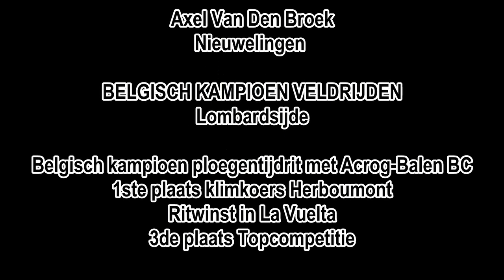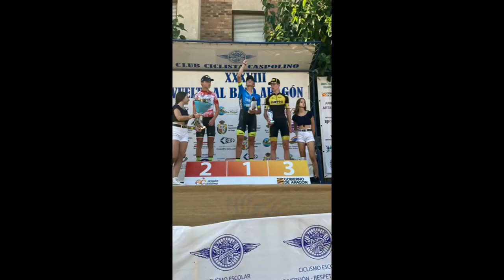SL Ravels 2022 Axel Van Den Broeck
Axel van Den Broeck is al enkele jaren de coming man in het wielrennen.
Meerdere ploegen azen op het talent van de jonge wielrenner uit Ravels. Hij heeft zelfs Wout van Aert al gewaarschuwd dat hij binnenkort op zijn tellen zal moeten passen.